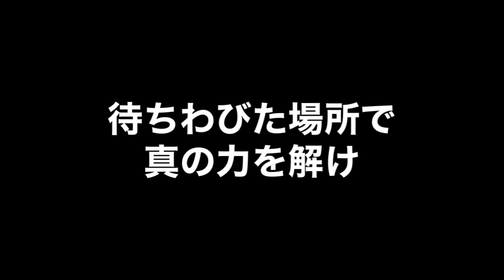福岡ソフトバンクホークス新応援歌2020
本日YouTubeにてソフトバンクの新応援歌が発表されました！
今まではルーキー選手にもすぐ応援歌が用意されましたが今シーズンより野手投手の汎用テーマ新たにできました！
なので個人応援歌はバレンティン選手だけとなります。ちなみにコールは「kom！op！バレンティン！」となります。
また歌詞変更となった長谷川選手は省いてます。